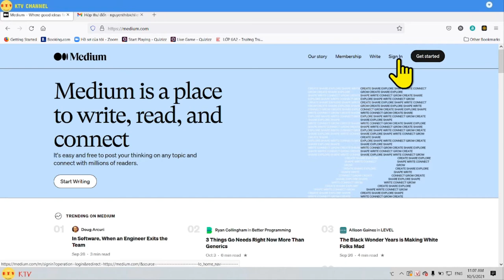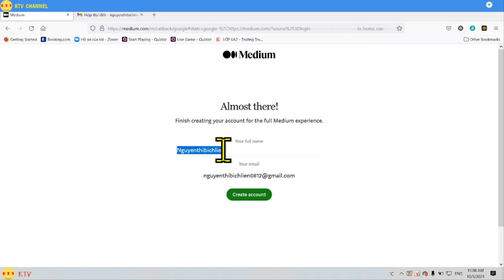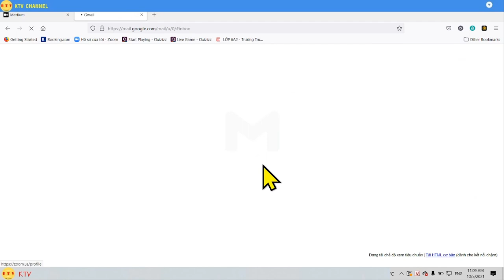Đăng ký tài khoản medium cực nhanh và đơn giản [kitv]